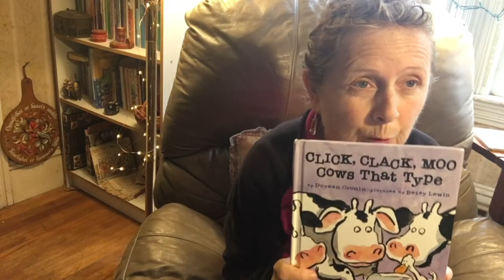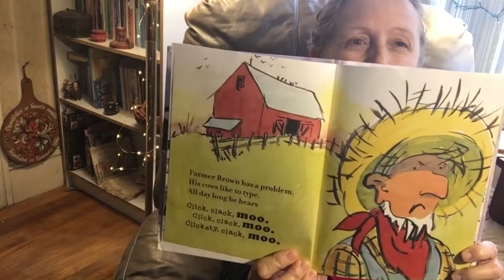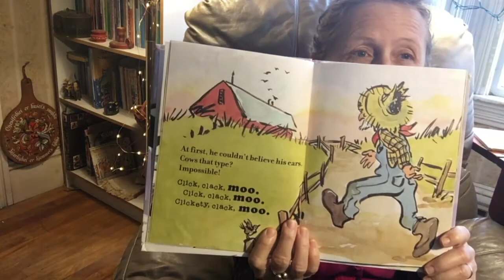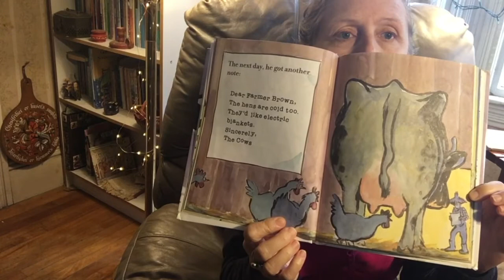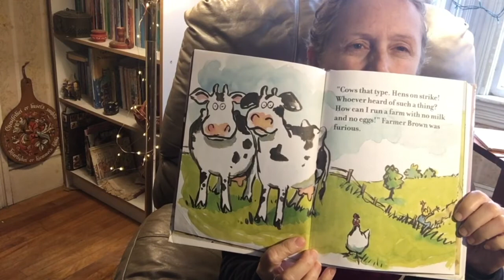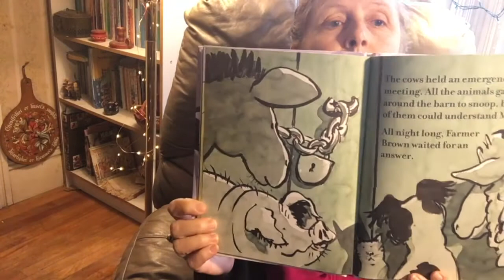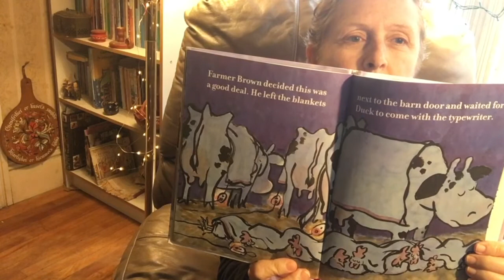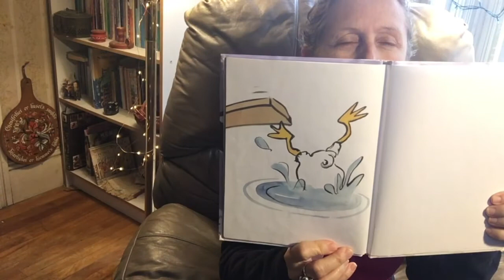Carin Reads Click Clack Moo Cows That Type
Carin Reads Click, Clack, Moo Cows That Type by Doreen Cronin pictures by Betsey Lewin